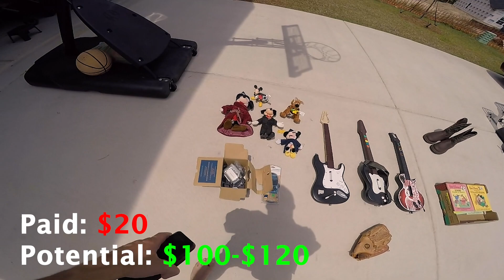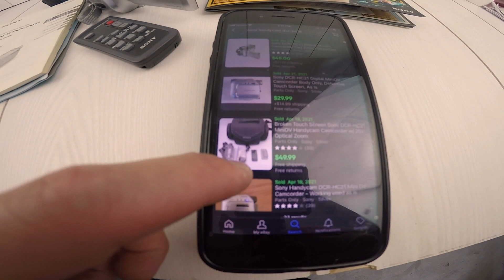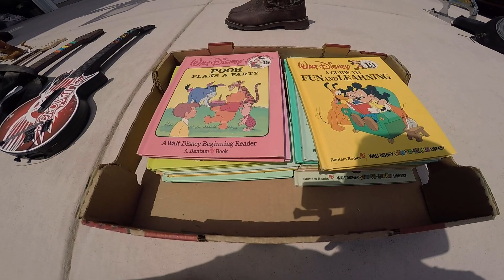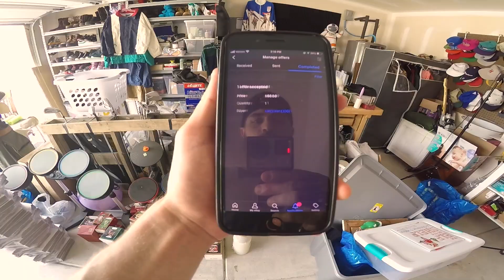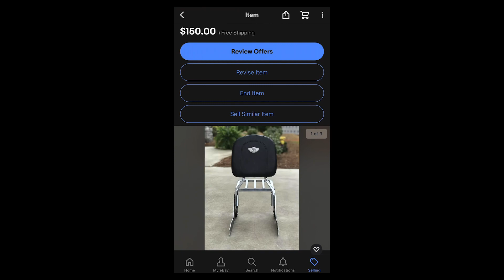My Yard Sale Profit Projections Were COMPLETELY WRONG🤦🏻‍♂️ | Will This Hurt Me??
I really try to be as accurate & conservative as possible when projecting profits. I was way off with these finds, but that's OK!!
Here are links to supplies I use.
MY SHIPPING SUPPLIES :
Rollo Label Printer (My new label printer! Game changer for my business!!!)
Rollo Label Holder
4x6 Shipping Labels
DYMO Label Printer - 450 Turbo (My first label printer! Perfect for eBay shipping labels)
Tape King Packing Tape Dispenser Gun
My Favorite Packing Tape
FUNNY Thank You Stickers
Poly Bags
Stretch Wrap
Bubble Wrap
Shipping Scale
INVENTORY AND PHOTO STATION :
Ring Light
Box Lights
Inventory Storage Shelves (similar to the ones I purchased)
YOUTUBE SUPPLIES :
My Webcam